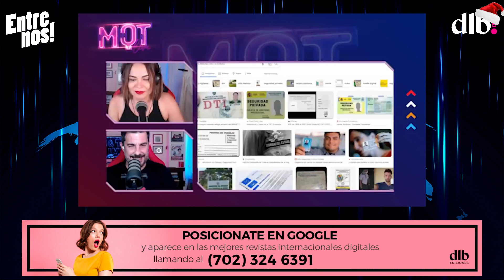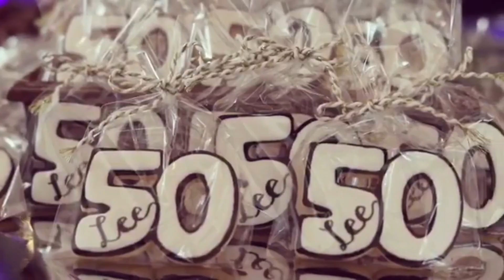🚨 La Familia Perez: El Paparazzi nos ENTRIEGA lo mejor de si (nuevas palabras)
¿Te gusta nuestro contenido?
Ayúdanos a crecer haciéndonos una donación, ¡gracias! 🙌